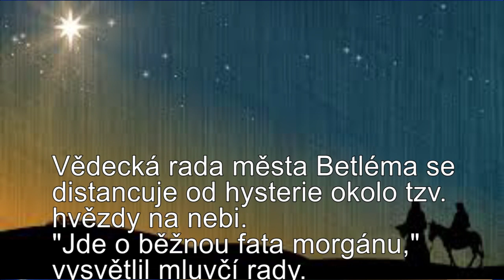Ježíšek a Herodes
Líbí se Vám mé písničky a chcete mě podpořit? Tady jsou odkazy na mp3 mých písniček, Best of